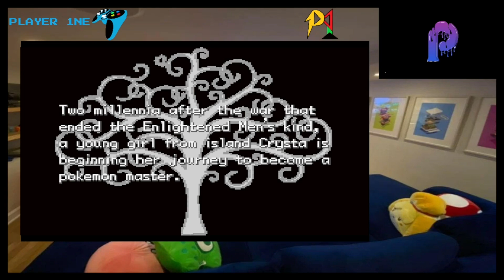Pokemon Elysium (Part A) (GBA Rom Hack) Walkthrough/Playthrough - Part 1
Pokemon Elysium is a GBA rom hack with a new story, new regions and more. this game is free to play